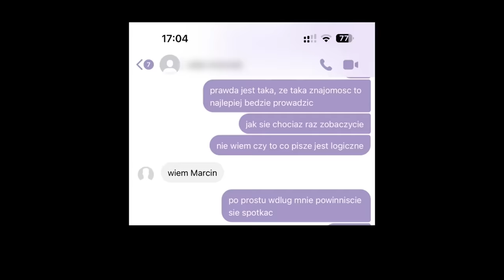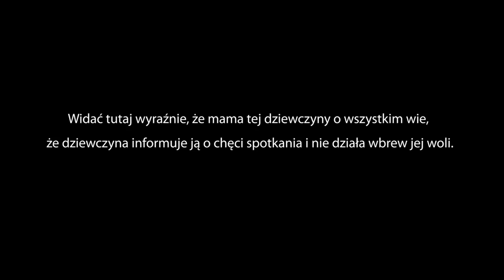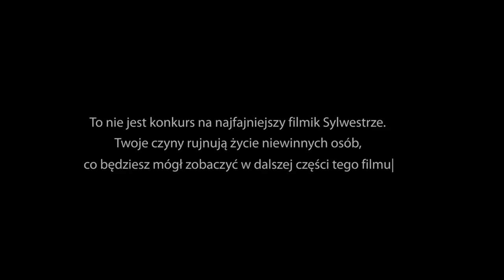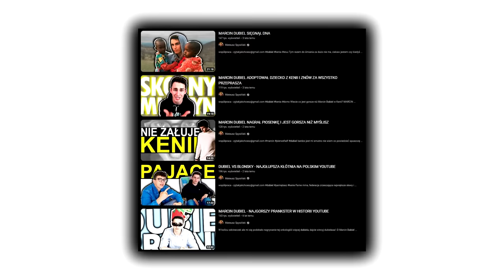MARCIN DUBIEL JEST ŻAŁOŚNIEJSZY NIŻ WAM SIĘ WYDAJE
Marcin Dubiel po głośnej aferze PANDORA GATE postanowił nagrać film, w którym zasłania się rodziną próbując nieudolnie wzbudzić litość na widzach, którzy przejrzeli go od samego początku. Jedno wielkie XD Marcinie.